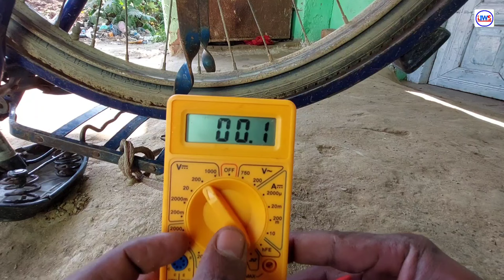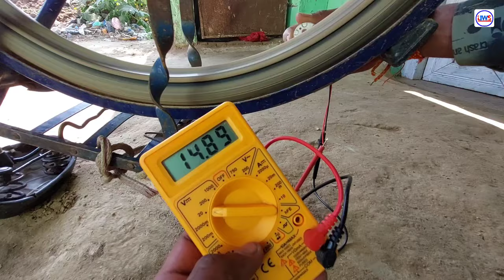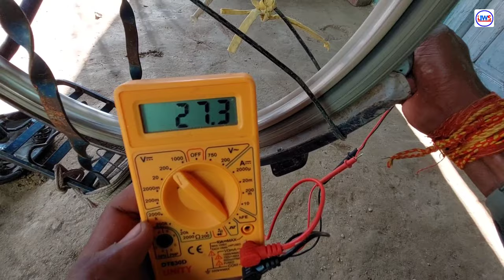इन मोटर से सबसे ज्यादा output मिलता है | Best Motor For Dinamo | Free Energy | Ganrator kaise banaye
सभी सामान का लिंक नीचे दिया है 👇👇

👉 आप इन वीडियो को भी देख सकते है 👇👇🙏🙏

____👉 About This Video__👇👇

friends is video main maine aapko khapi sari dc motor ko check karke dikhaya hai
ke kis motor se jayda output Voltage milta hai  in motor se aap Ek best diynamo bana sakte hai

___ 👉This Video cover Topic___👇👇

dc motor
best dynamo motor
sabse jada volt dene wali dc motor
best janrator motor
how to make a free energy

🔴🔴🔥🔥 सामान खरीद लो 👇👇||